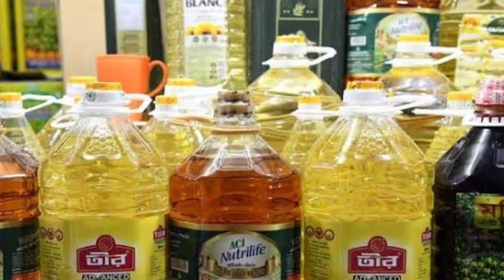হুঁ হু করে কমছে সরষে তেলের দাম ! Today oil price !